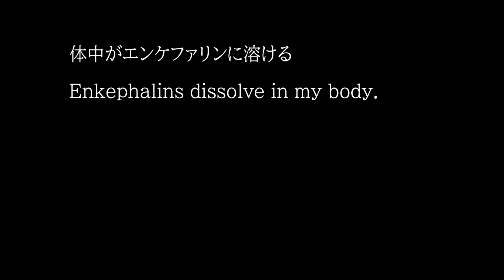微かな嬉し涙 Faint Tears of Joy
2020年に作詞作曲した曲です。
I composed and wrote this song in 2020.

苦しまれている方の助けになるかもしれないサイトがあります。